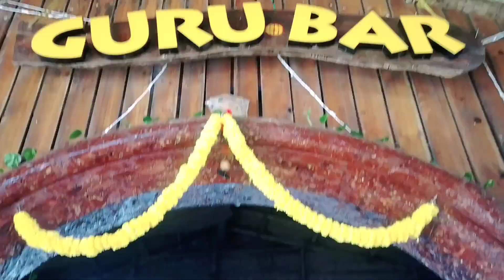Anjuna beach goa | anjuna beach 2021| anjuna beach after lockdown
best beaches in North goa. anjuna beach goa 2021